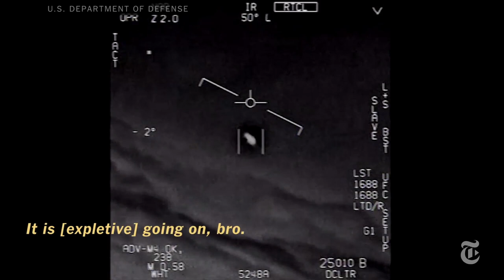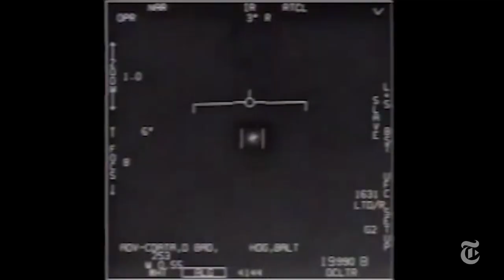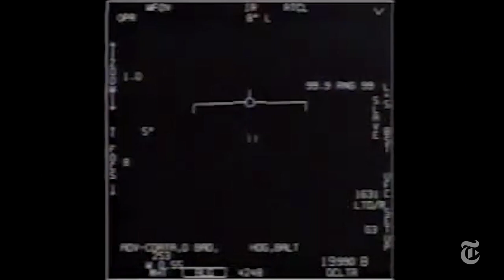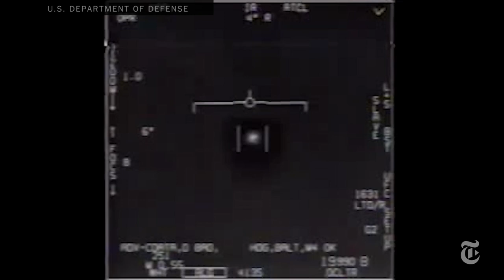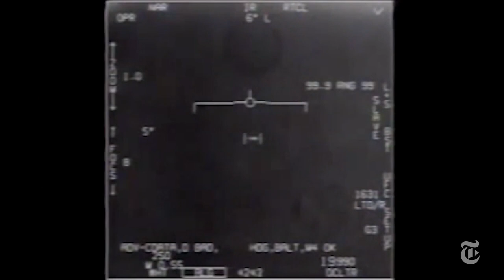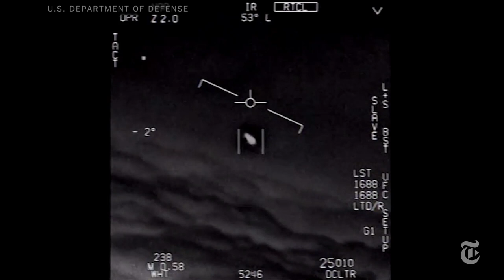Podcast Inkubator #93 - Ratko Martinović i Giuliano Marinković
Pomogni Podcast Inkubatoru da opstane i postane još bolji! Doniraj i pridruži se mnogobrojnim prijateljima Podcast Inkubatora. Kako donirati? Više na

O GOSTU:
Giuliano Marinković poznati je ufolog, dugogodišnji suradnik emisije 'Na rubu znanosti' i bivši obavještajni ekspert. Što točno znači nedavni 'Disclosure' u The New York Times, jesu li NLO-i kult devedesetih ili i suvremeni fenomen i kako izgleda život prosječnog Hrvata u Irskoj neke su od tema obrađenih u Podcastu